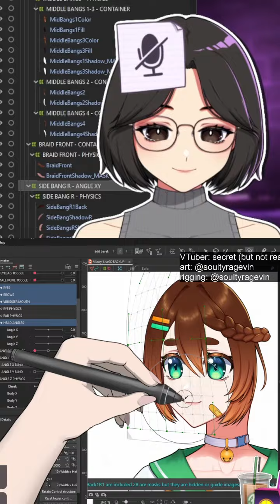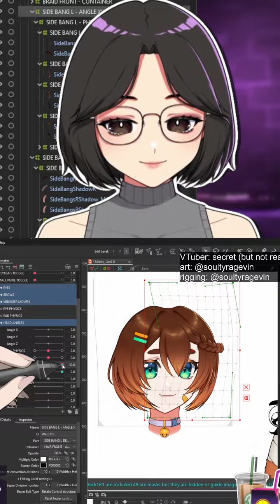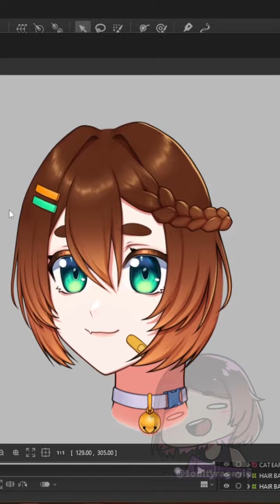Live2D Rigging Hair Angle XY using blendshapes [timelapse]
I used 3D rotation expression for the head.
The flat perspective planes are on the regular parameters while the main deformation of parts are on the blendshape parameters. The only artmeshes I put in the regular parameters are the base head, underfill, and head shadow.
I also haven't touched 'synthesize corners' using this method!